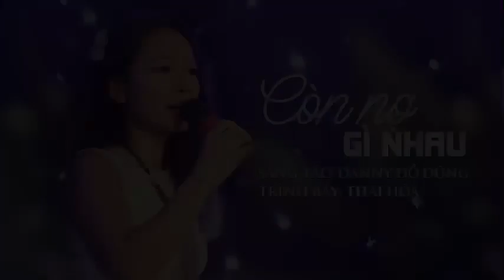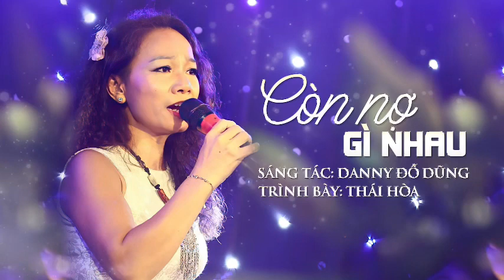Còn nợ gì nhau-Danny Đỗ Dũng-Cs Thái Hoà(Nha Trang)